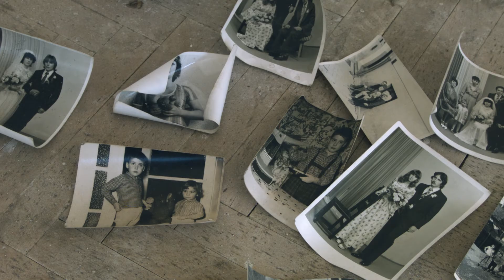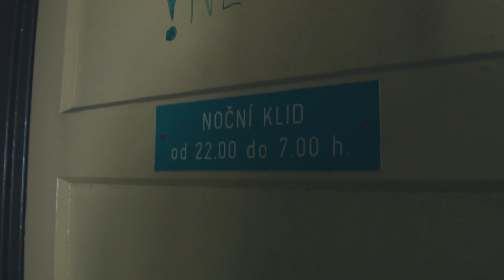Urbex - Opuštěný hotel s diskotékou/abandoned hotel with disco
Opuštěná horská ubytovna, ve které se nacházela také restaurace a diskotéka zvaná Uran. I když jsem okolo jel již mnohokrát, nikdy jsem se nestihl zastavit - až do teď. Celé spodní patro je kompletně zabedněné a panuje v něm tma a chlad, ale zato v druhém patře je velmi příjemně a také je víc zachovalé. Dokonce je zde i stará diskotéka kde jsou místo židlí sedadla z vlaku. Také je zde několik pokojů a byt správce.
An abandoned mountain lodge, where was also a restaurant and a disco called Uran. Even though I've travelled around it many times, I never made time to stop - until now. The entire lower floor is completely pliable and there is dark and cold, but on the second floor it is very pleasant and it is also more preserved. There is even an old disco where the seat of the seat is on the train. There are also several rooms and an apartment manager.